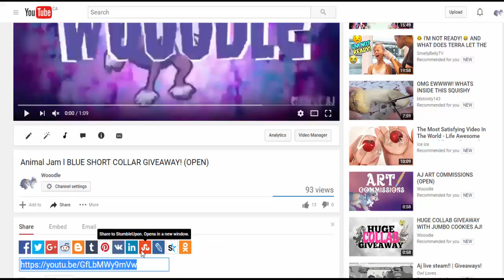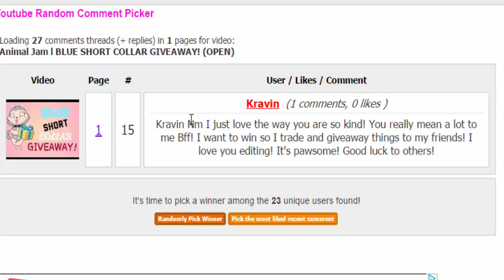Blue Short Collar GIVEAWAY WINNER!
Congrats to the winner! Please schedule a meeting time with me so i can give you your prize.
Recorder: Camtasia
Editor: Camtasia Studio
AnimalJam: Wooodle
Transformice: Wooodleyt
QOTD: Did you unsub?
AOTD: noooooo
Comment "Congrats"  if you read the description :)
Have a Woodtasic day! ❤️